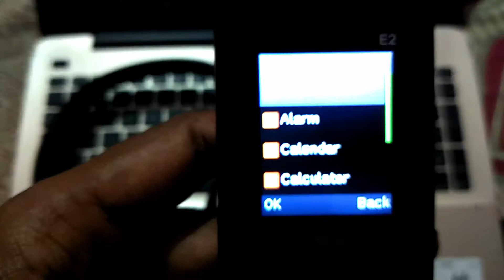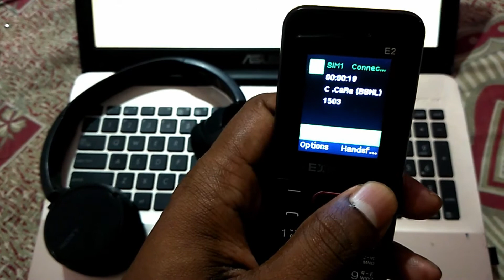Will it connect with this_Normal phone to wireless headset connect experiment by Technillatest 2020.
Hello guys i am technil.basically in my channel you can get all latest tech videos up to date.Any types of tech related problems you can tell me or share me,100% sure i will give you the live solution.If you want to become the partner of my channel so please stay with me and subscribe the channel and press the bell icon.Thxx.